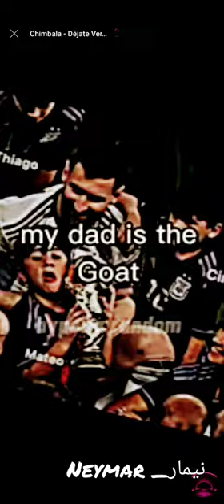Ronaldo say boat?!